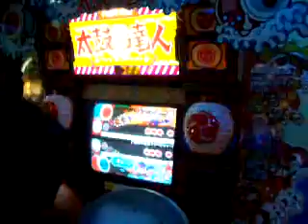Taiko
just me and my friend playing taiko~I scored 100% yay XD